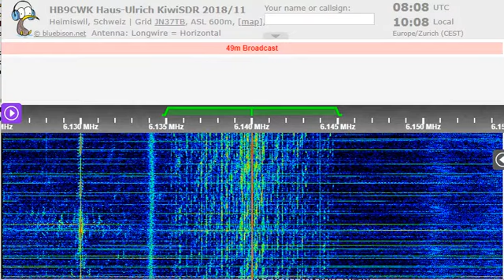09 10 2022 Radio Onda ASBL in Portuguese to WeEu 0806 on 6140 Borculo